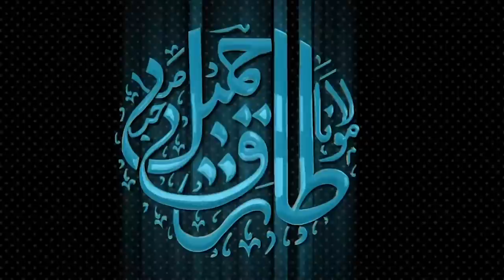New Hijri Year 1443 - Exclusive Message by Molana Tariq Jamil | 1st Muharram | 10 August 2021